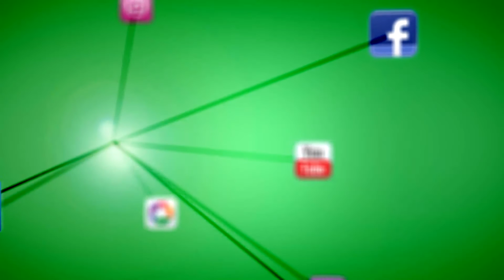La Esperanza - Varón de Dolores